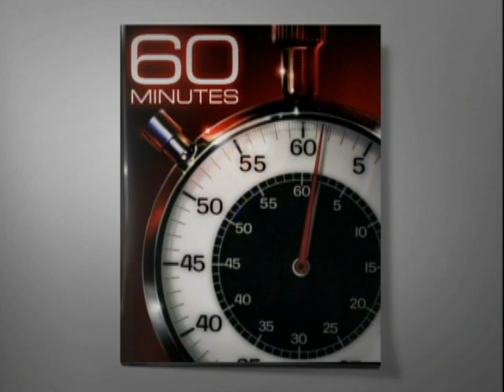Extra: Inside Secretary Clinton's Office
Secretary of State Hillary Clinton gives Scott Pelley a behind the scenes look at her private office.